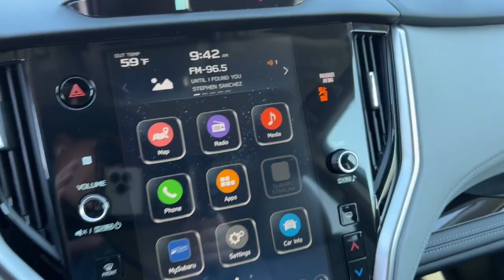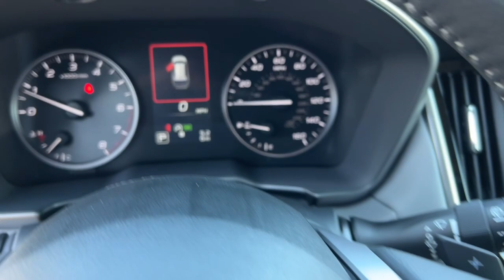2025 Subaru Outback Limited NV Northern Nevada, Reno, Lake Tahoe, Carson City, Roseville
New 2025 Subaru Outback Limited available at Lithia Subaru of Reno located in 2270 Kietzke Lane, Reno, NV, 89502. Servicing the Northern Nevada, Reno, Lake Tahoe, Carson City, Roseville area.

Your next car could be the  2025  Subaru Outback. Have a look at this remarkably capable and practical Subaru Outback, the compact SUV with an adventurous spirit. Elevated road clearance, all-wheel-drive, and impressive towing capacity help you make the most of every excursion. Rugged yet refined. That's the Outback. See for yourself when you take it out for a test drive. Our professional staff looks forward to giving you excellent service!